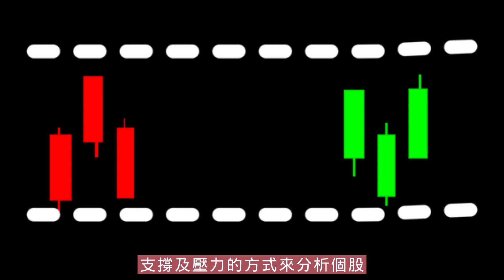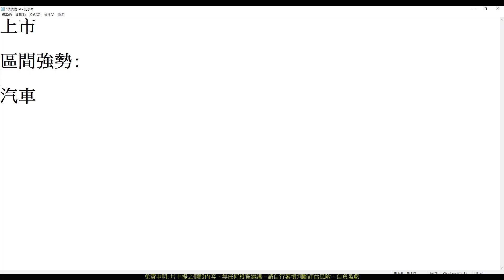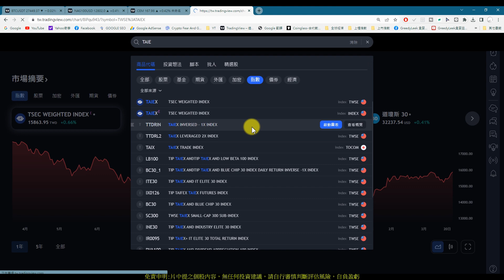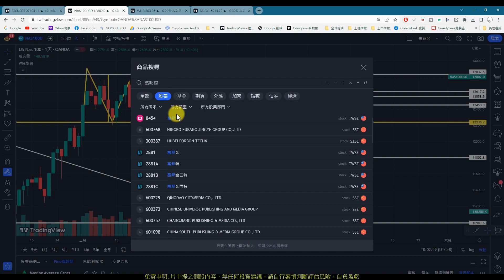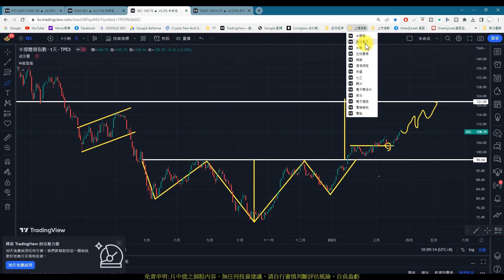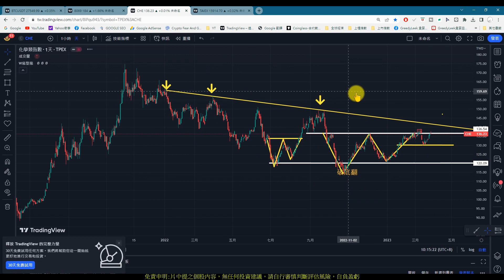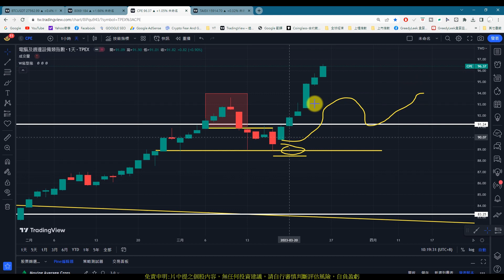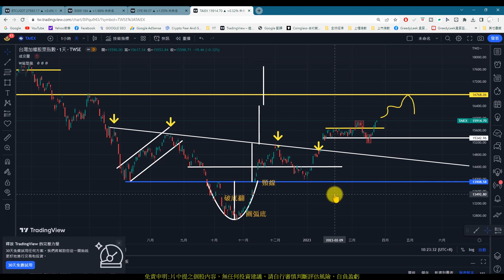【0325指數】每周大盤指數分析，抓取股票趨勢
【影片軸】
1.【開始】00:00
2.【前言】00:29
3.【上市指數】03:46
4.【上櫃指數】28:08